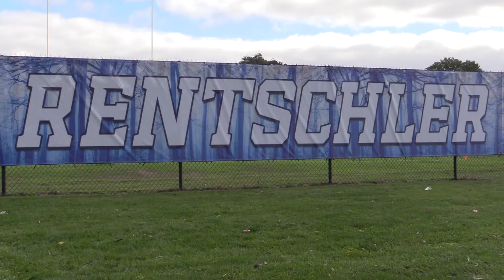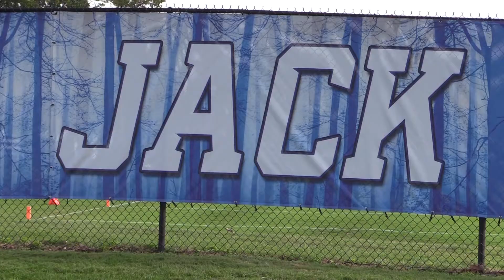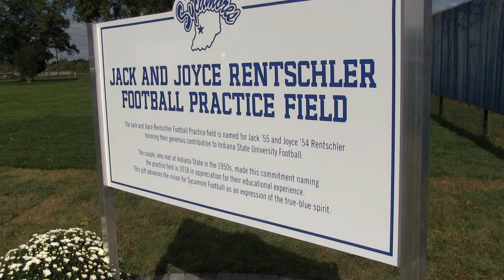Field Dedication Feature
Indiana State Athletics received a donation to develop a practice field for both its football and soccer teams to use during season.